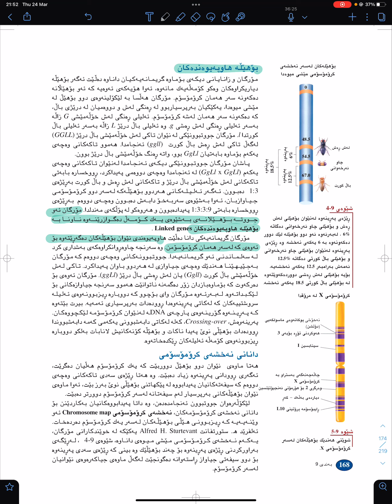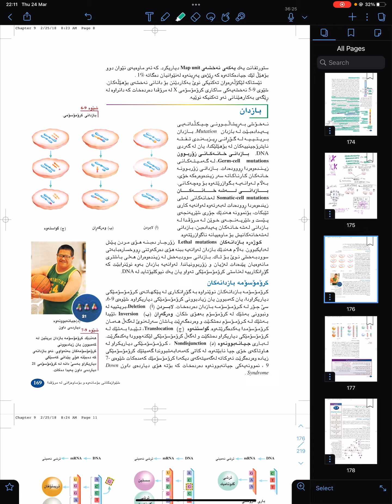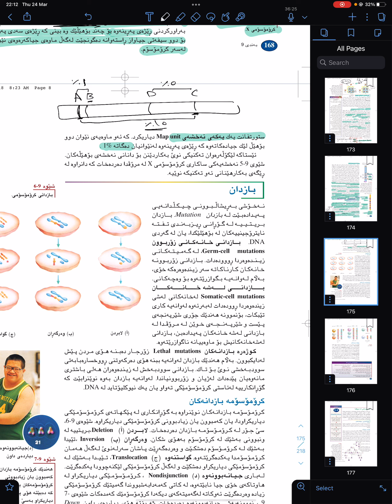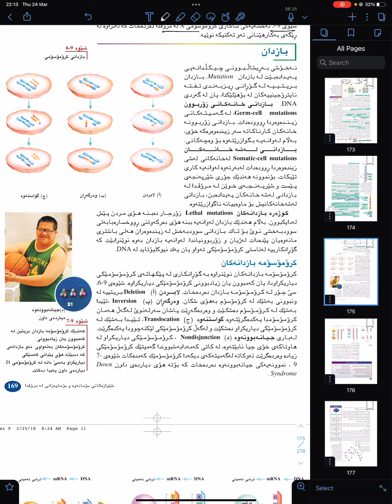زیندەزانی پۆلی 12 بەندی 9 کەرتی 1 بەشی دوەم (م.گۆران حبیب)